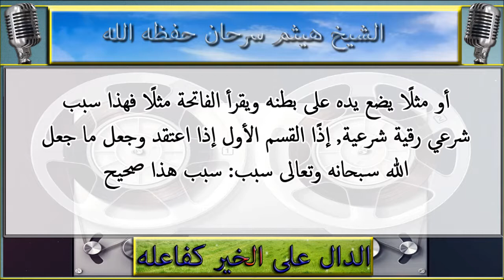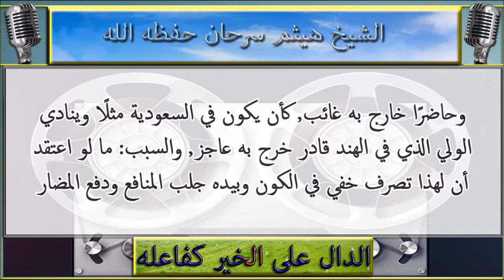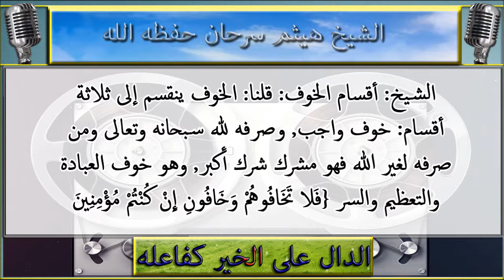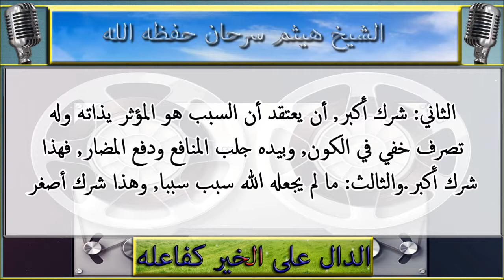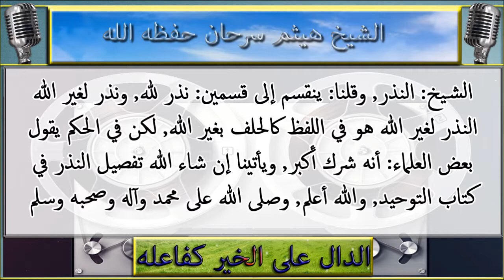شرح ميسر : الاصول الثلاثة : الشيخ هيثم سرحان حفظه الله : 06